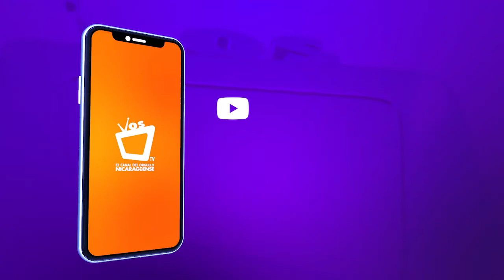Testimonio sobreviviente de cáncer de mama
“Desde hace 9 años y medio estoy limpia”.

Eda inició su tratamiento contra el cáncer, cuando sintió un dolor agudo en el pecho y notó una malformación extraña.